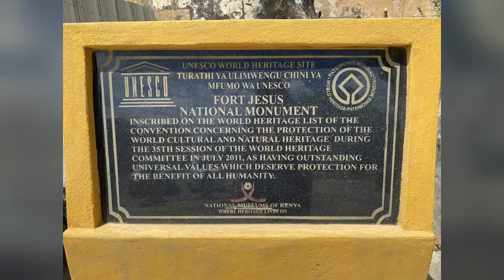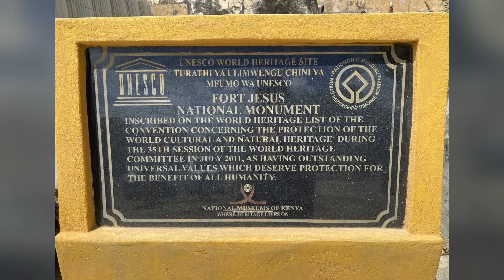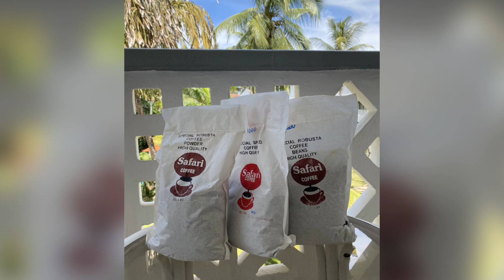Kiki’s Wanderlust: Why Mombasa is a holiday destination of choice in Kenya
Mombasa is a beautiful city in Kenya with beautiful,pristine beaches and resorts. It’s a popular choice for holiday makers who just want to chill.Sre everything I got up to in Mombasa.